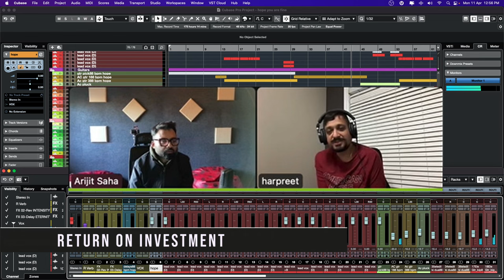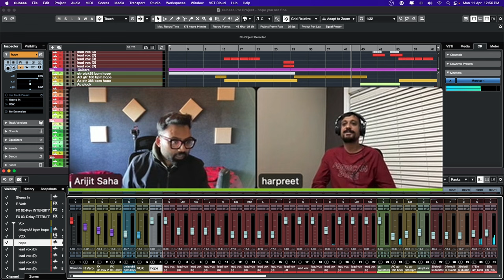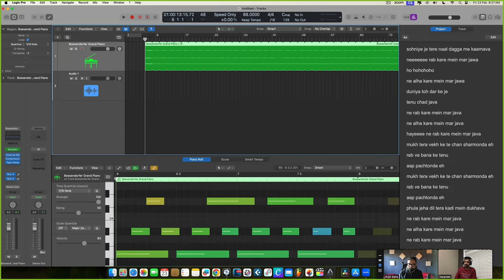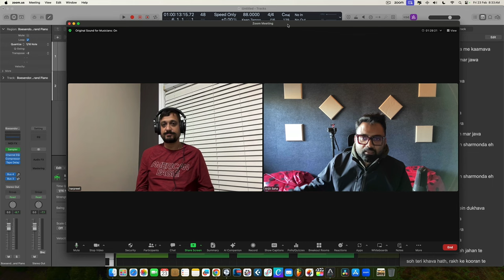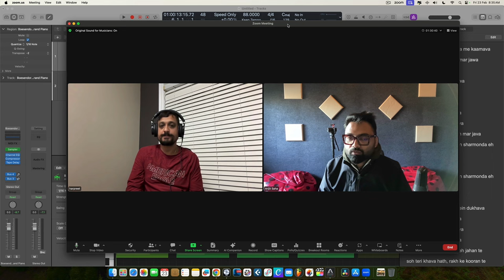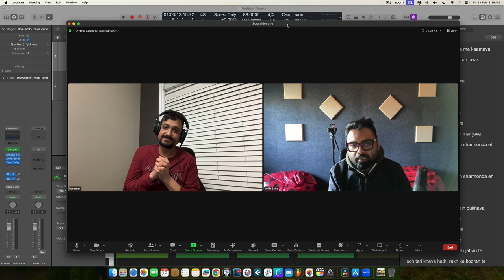Best Ways To Make Money Producing Songs (Music Return on Investment) Hindi